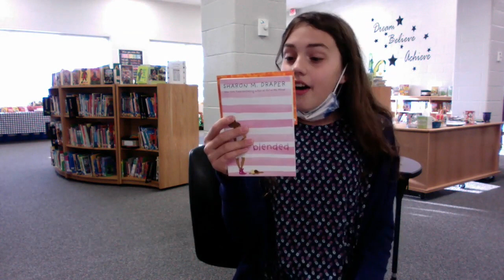Blended by Sharon M. Draper